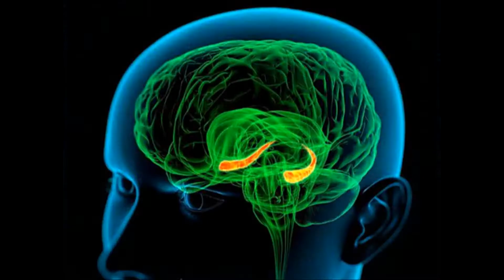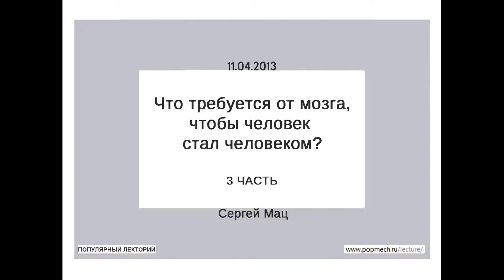Что требуется от мозга, чтобы человек стал человеком - Сергей Мац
Лекция по психологии
Популярный лекторий 2013